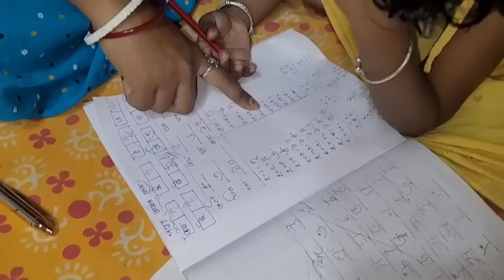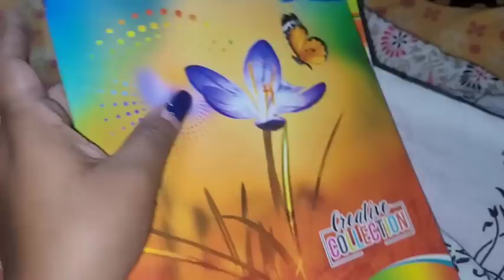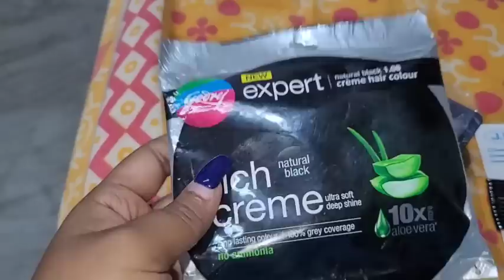প্রথমদিন নতুন স্কুলের অভিজ্ঞতা/বাড়ি এসে এতো বড়ো সারপ্রাইজ পাবো সত্যি অবাক হয়ে গেলাম।